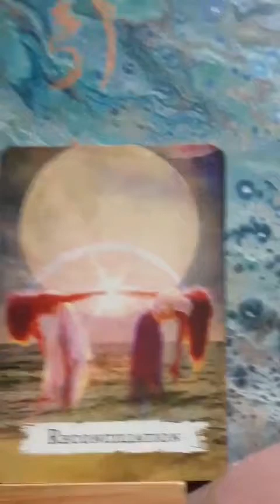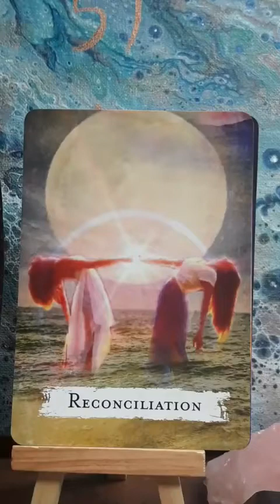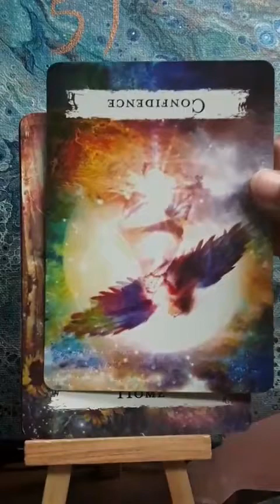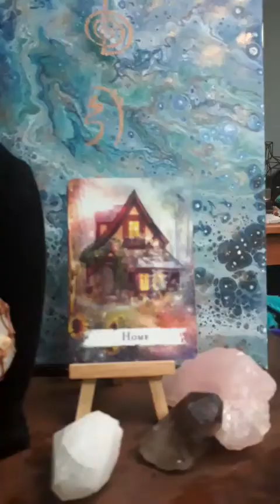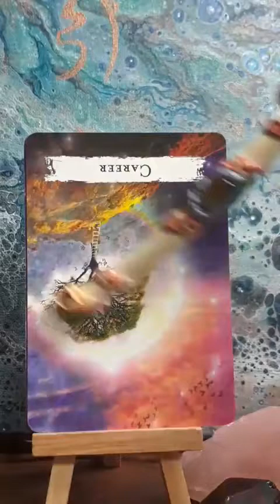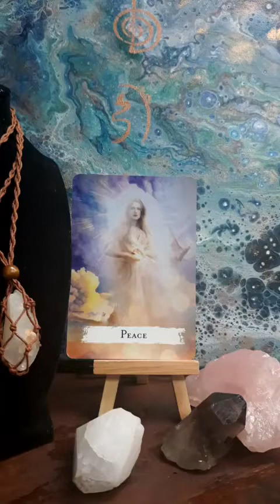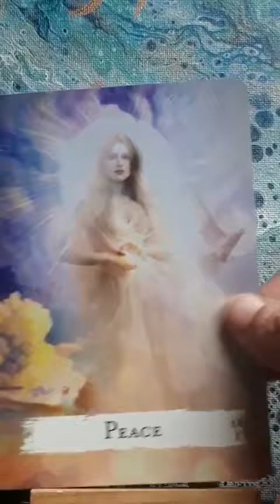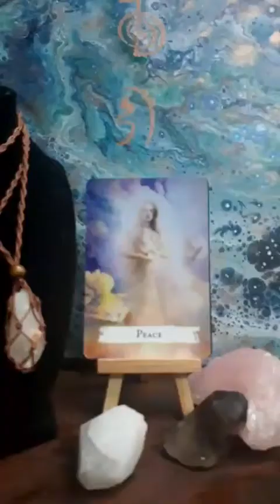Friday Energy Forecast Into the Night Tarot Oracle Reading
Using the SpellCasting Deck today.  Ever played tag?